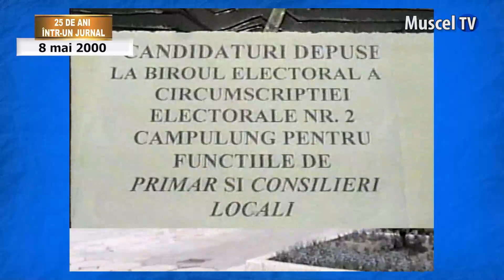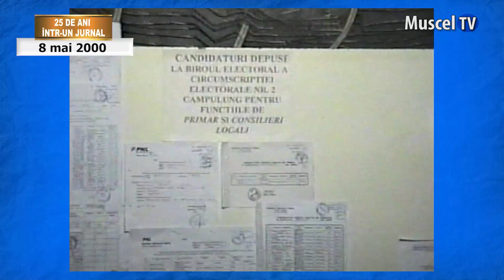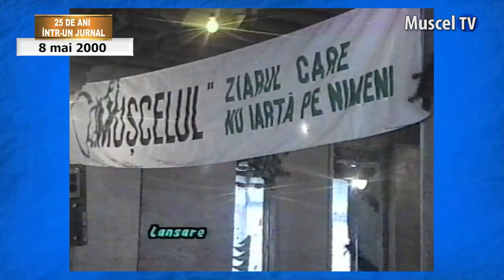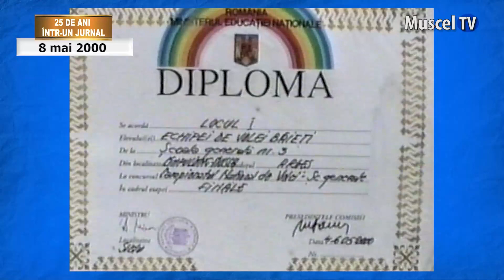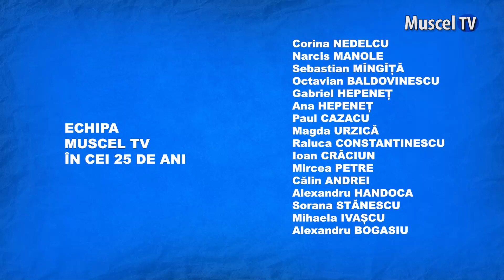25 DE ANI ÎNTR-UN JURNAL - Zilele de 8 Mai, de-a lungul anilor, la Muscel TV